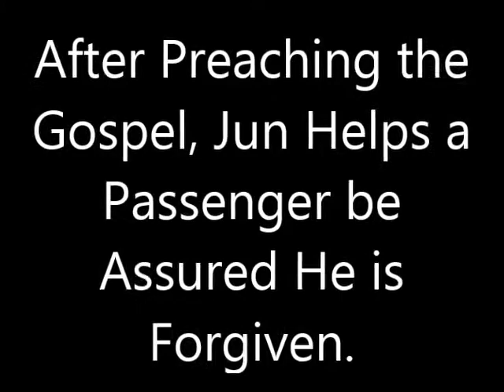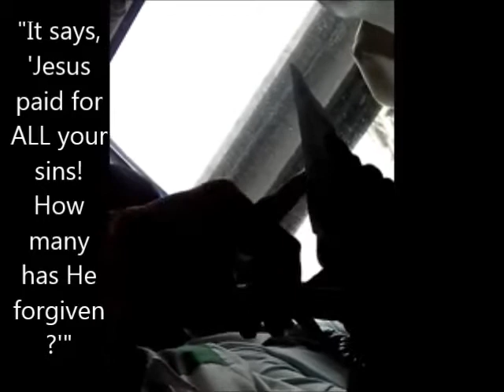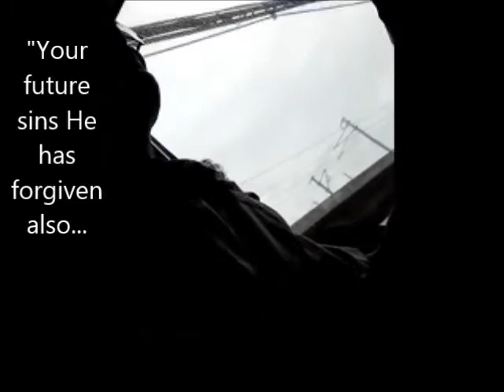Paano Makatiyak na Pinatawad Ka na Pagkatapos Mong Tanggapin si Jesus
Do you want to know how to help a person gain assurance of salvation after he receives Christ?  Then here is live example on how to do it.  I just finished preaching the gospel in a bus.  I then talked with one passenger.  I hope this motivates you to follow me as I seek to follow Christ.